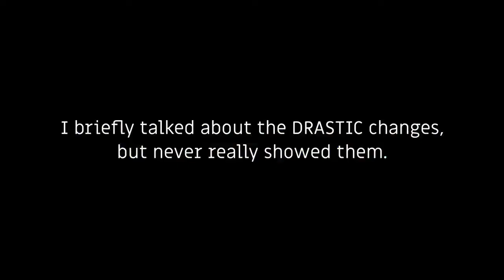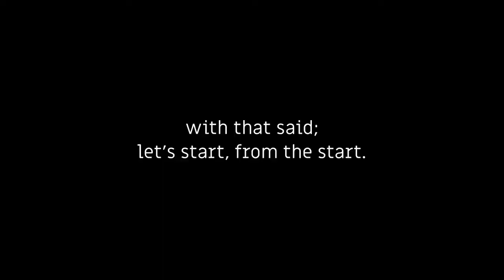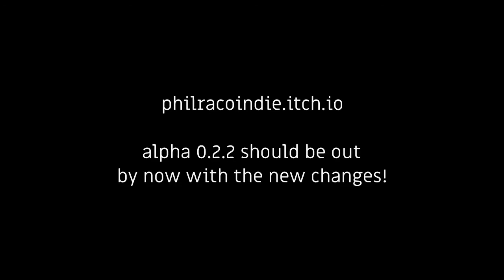How i Fixed my game by starting over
10 years of indie game development, this is the restart. Share this other people!

- the start of the Alpha

- the reveal Trailer for SAGE 2021

- my best game 2015

Timestamps:
00:00 - Progression
00:15 - Restart
00:27 - What Was Wrong
01:00 - Improvement
01:21 - Setup Screen
02:17 - ReExplained

10 years ago a concept, 7 years ago a passion, 3 years ago a mess, 2 years ago a lesser mess, now a playable alpha.
MiKe Adventures: 'Round The World is heading to greatness for every video i publish, but it might not be so simple. Next up is the multiple-genre aspect of my best indie game in 2021, where it will be a platformer, an RPG, a beat em up and a rhythm game, all in one cohesive experience

what is MiKe Adventures you might ask? well, it's a game with More gameplays Styles than Usual with an interesting story about an amusement park lead by a giant, floating TV. the Announcement of Graphical Overhaul and New Aesthetics are things I find interesting too.